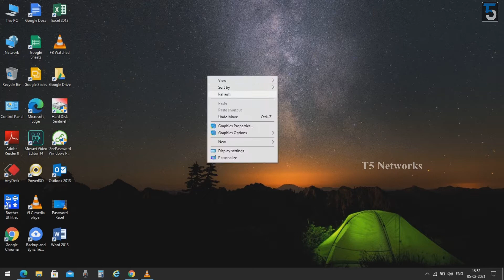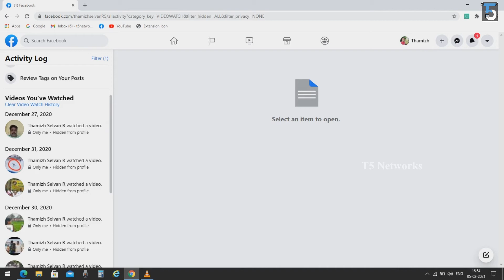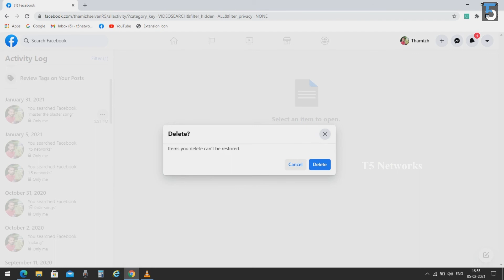How to Clear Watched Videos History in Facabook | தமிழில் | Thamizh Selvan.R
Hi Viewers!!!
 In This Video I Have Shown you how to How to Clear Watched Videos History in Facabook. It May helpful to you.